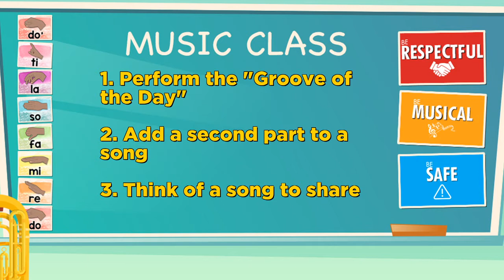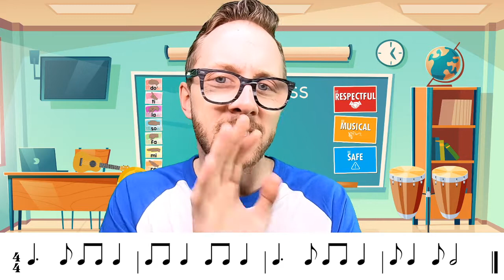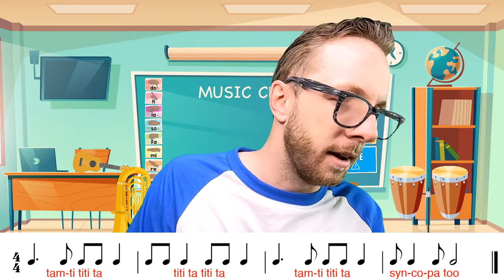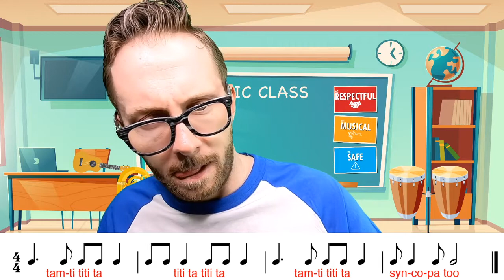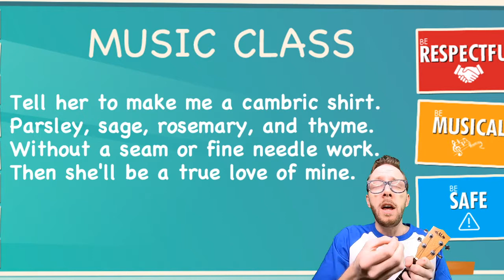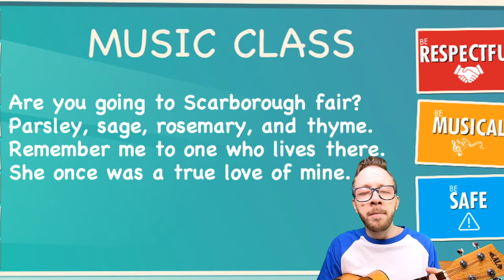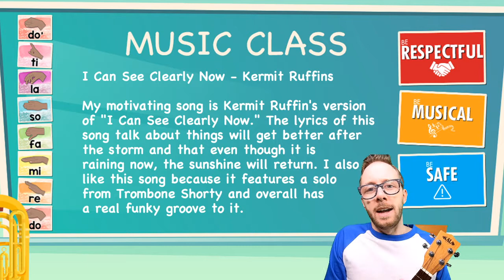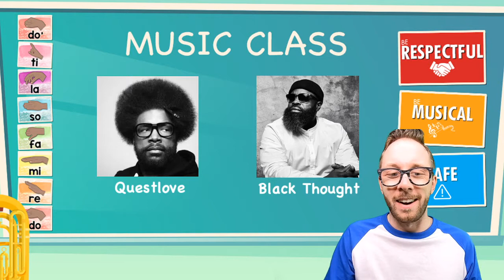5th Grade Digital Music #3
Hello
Warmup
Groove
Scarborough Fair
Song Sharing
M.o.t.M.
Goodbye